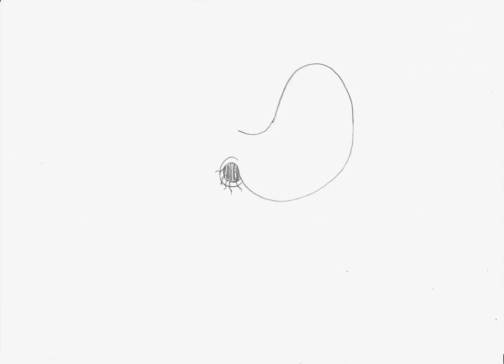Musik Animation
Lavet af vores elev Martin Midtgaard (Forår 2016)
"A little animation to music i made in Premiere Music: Todd Terje - Inspector Norse"